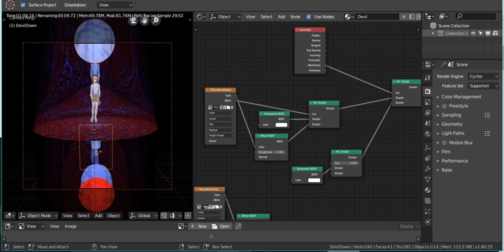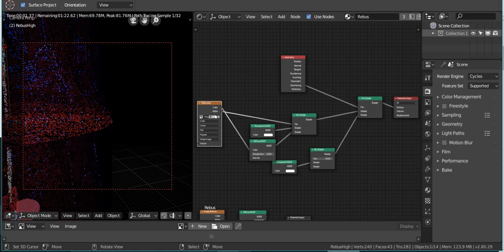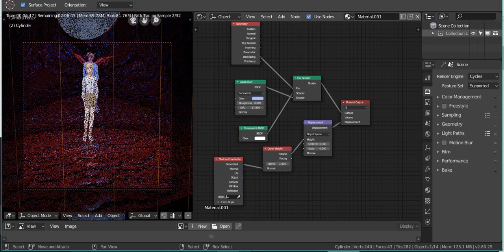transparent backfacing node settings + transperent png image| blender